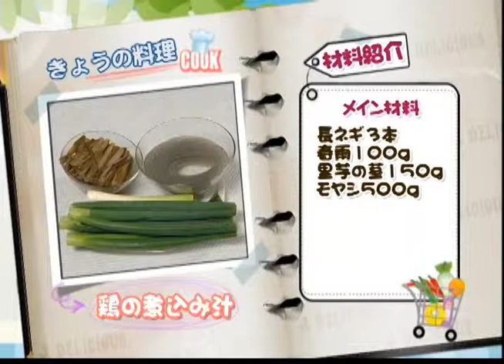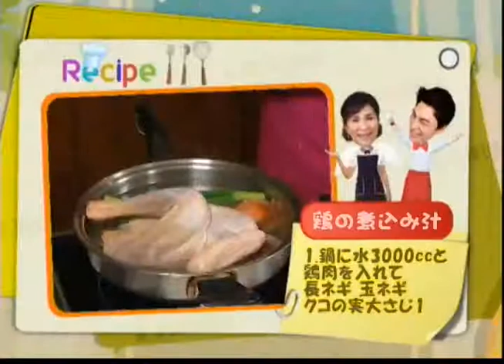[幸せな食卓] 韓国料理 - 鶏の煮込み汁